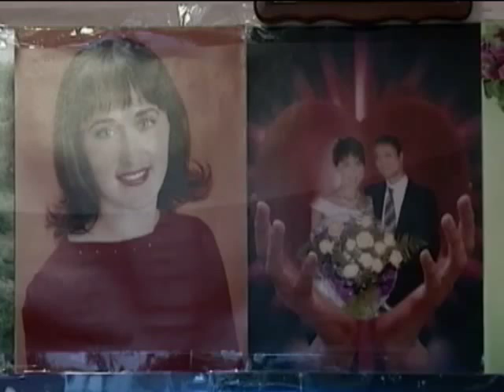В "Касается каждого" поговорят о настоящей любви и пр...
В "Касается каждого" поговорят о настоящей любви и преданности - Новости. День - Интер - 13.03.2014

In "affects everyone" will talk about real love and devotion - news. Day - inter - 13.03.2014